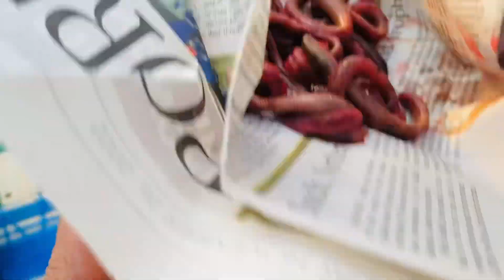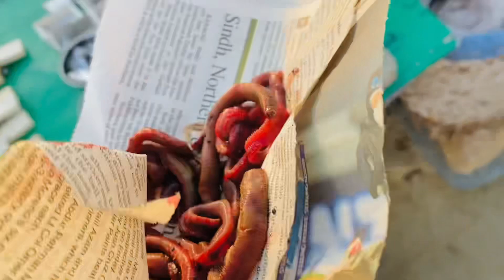Do darya Karachi! Fishing report!gissar ka time!mrshakeelvlogs Karachi fishing lovers!